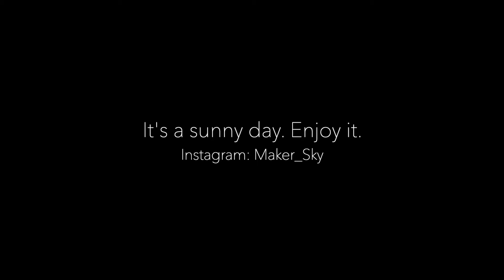Maschine Jam and MK3 Performance - Sunny Day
Here's a Maschine jam inspired by the great weather we're having right now in my neck of the woods. I'm looking forward to sunny days on the water and in the forest. What excites you about sunny days?

This song is available on my new album Lost Radio Waves or wherever you consume music.

I'm happy to answer any questions you may have about my gear or workflow.

Go outside if you can. Peace and love.